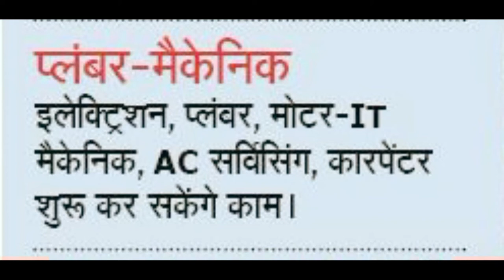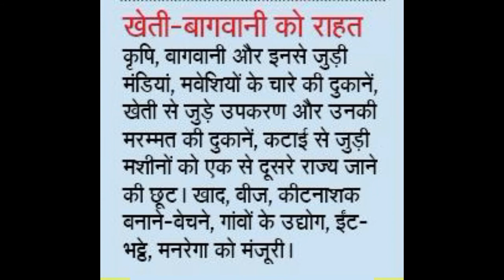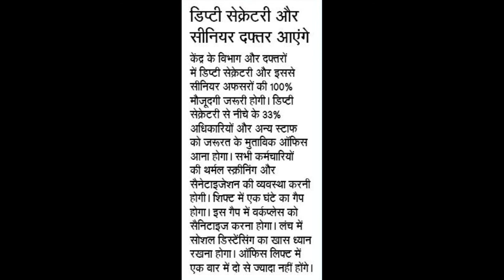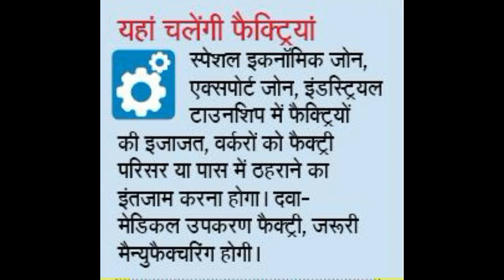LOCKDOWN EXEMPTIONS FROM 20.04.2020 (RIYAYATE) ! लॉकडाउन 2.0 छूट ! (हिंदी मे )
LOCKDOWN 2.0 EXEMPTION FROM 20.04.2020
LOCKDOWN 2.0 EXEMPTION FROM APR 20

COVID-19